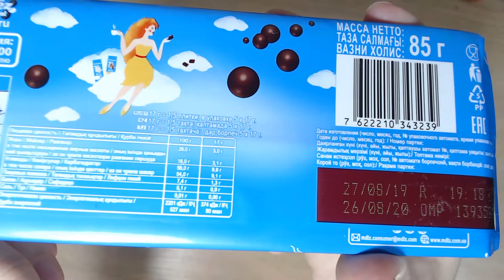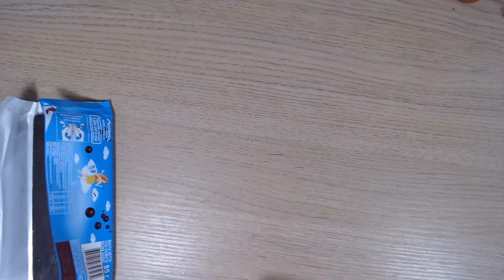Art Manij ОБЗОР Шоколад Воздушный темный